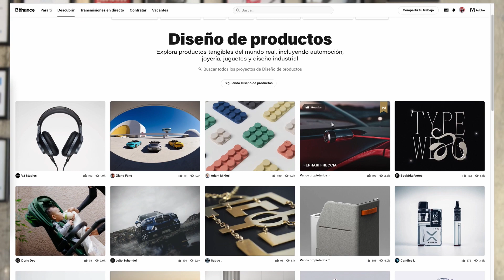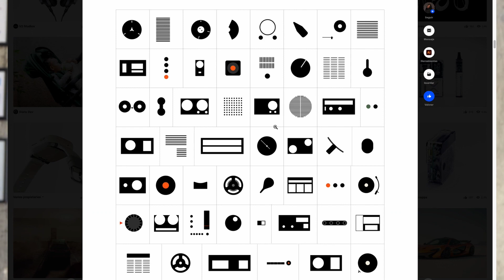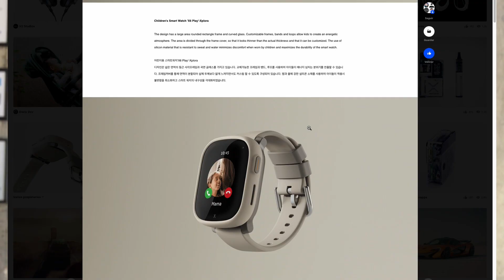5 cosas para mejorar el nivel de Diseño Industrial en la universidad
Después de quejarme en el video anterior del nivel de las entregas, hice esta reflexión sobre cosas que se pueden implementar en la universidad sin tener que manifestarse en rectoría.

Alfredo Méndez | Diseño Industrial